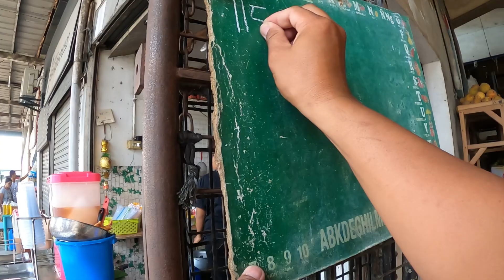Nag garahe ako ng maaga dahil sa subrang traffic sa bayan ng Urdaneta City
Ibang iba mga ka Noypi ang init ng makina ni MIA. Nagpalit lang ng pipe ni Mia nagkaganon naman na mga ka Noypi